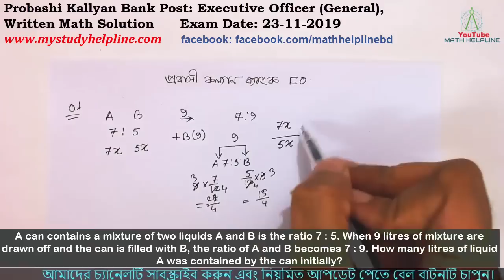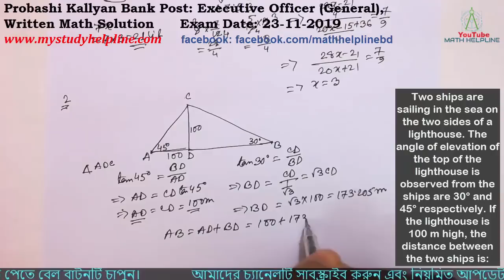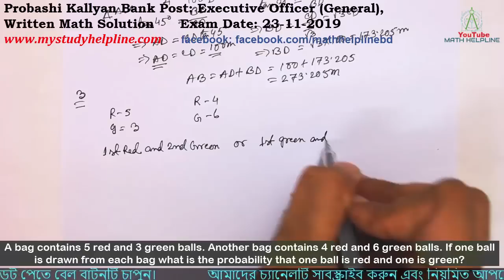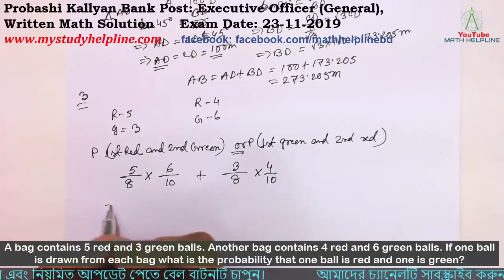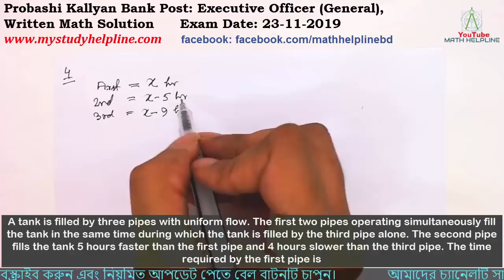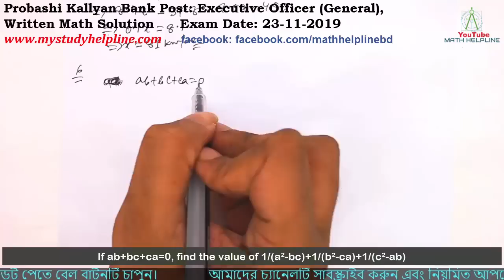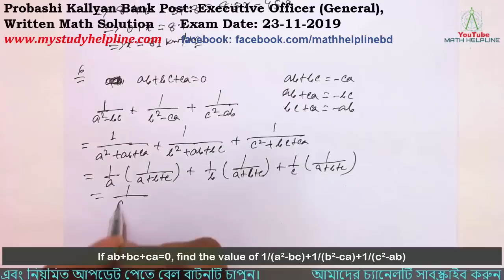Probashi Kallyan Bank Post: Executive Officer (General), Written Math Solution Exam Date: 23-11-2019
mathhelpline mathhelpline Probashi Kallyan Bank Post: Executive Officer (General), Written Math Solution

1. A can contains a mixture of two liquids A and B is the ratio 7 : 5. When 9 litres of mixture are drawn off and the can is filled with B, the ratio of A and B becomes 7 : 9. How many litres of liquid A was contained by the can initially?
2. Two ships are sailing in the sea on the two sides of a lighthouse. The angle of elevation of the top of the lighthouse is observed from the ships are 30° and 45° respectively. If the lighthouse is 100 m high, the distance between the two ships is:

3. A bag contains 5 red and 3 green balls. Another bag contains 4 red and 6 green balls. If one ball is drawn from each bag what is the probability that one ball is red and one is green?

4. A tank is filled by three pipes with uniform flow. The first two pipes operating simultaneously fill the tank in the same time during which the tank is filled by the third pipe alone. The second pipe fills the tank 5 hours faster than the first pipe and 4 hours slower than the third pipe. The time required by the first pipe is

5. A train overtakes two persons walking along a railway track. The first one walks at 4.5 km/hr. The other one walks at 5.4 km/hr. The train needs 8.4 and 8.5 seconds respectively to overtake them. What is the speed of the train if both the persons are walking in the same direction as the train?

6. If ab+bc+ca=0, find the value of 1/(a²-bc)+1/(b²-ca)+1/(c²-ab)

7. If x=(√5+1)÷(√5+1) and y=(√5-1)÷(√5+1) find the value of (x2+ xy +y2)/(x2- xy +y2)